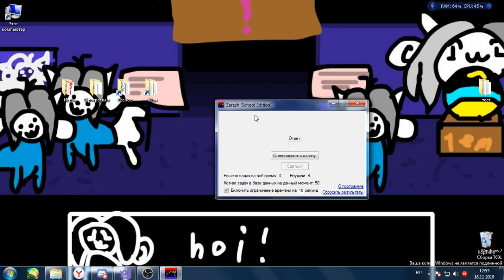Обзор моей программы "Зареш" || Часть 3.